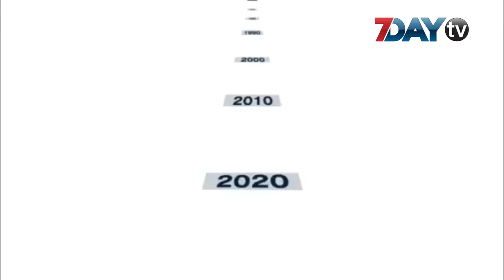မြန်မာ့ရုပ်ရှင်နှစ်(၁၀၀)ပြည့်အခမ်းအနားကို နေရာပြောင်း ကျင်းပမယ်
အောက်တိုဘာ-၁၂၊၂၀၂၀

မနက်ဖြန်မှာကျရောက်မယ့် မြန်မာ့ရုပ်ရှင်နှစ်(၁၀၀)ပြည့်အခမ်းအနားဖွင့်ပွဲကို မြန်မာ့ရုပ်မြင်သံကြားခန်းမမှာ ပြောင်းလဲကျင်းပသွားမယ်လို့ မြန်မာနိုင်ငံရုပ်ရှင်အစည်းအရုံး ဒုဥက္ကဌ ဦးအေးကြူလေးက ပြောပါတယ်။

ရာပြည့်ပွဲတော် ဖွင့်ပွဲအတွက် ပြည်သူ့ရင်ပြင်မှာကျင်းပဖို့ အစီအစဉ်ရှိခဲ့ပေမယ့်  ကိုဗစ်ရောဂါအခြေအနေကြောင့် ပြောင်းလဲကျင်းပရတာလို့ ဦးအေးကြူလေးကဆိုပါတယ်။

နာယကအကြီးအကဲတွေရဲ့ အကြိုမိန့်ခွန်းစကားသံတွေကို ကြိုတင်ရိုက်ကူးထားမှာဖြစ်ပြီး အောက်တိုဘာ ၁၃ ရက်နေ့ ညနေ ငါးနာရီအချိန်မှာ ဖွင့်ပွဲအခမ်းအနားကျင်းပပြီး မြန်မာ့ရုပ်မြင်သံကြားသတင်းဌာနကနေ တိုက်ရိုက်ထုတ်လွှင့်ပြသသွားမှာဖြစ်ပါတယ်။

အခမ်းအနားမှာ ရာပြည့်အထိမ်းအမှတ်အဖြစ်ကျင်းပတဲ့ ပဟေဠိပြိုင်ပွဲ၊ ဆောင်းပါးပြိုင်ပွဲက ဆုရရှိသူတွေကို ဆုပေးအပ်ချီးမြှင့်သွားမှာဖြစ်ပြီး ကြိုတင်ရိုက်ကူးထားတဲ့ ရုပ်ရှင်လောကသားတွေရဲ့ ရာပြည့်အထိမ်းအမှတ်စကားသံတွေကို ဆက်လက်ထုတ်လွှင့်သွားမယ်လို့ သိရပါတယ်။

သတင်း - အေးမြတ်